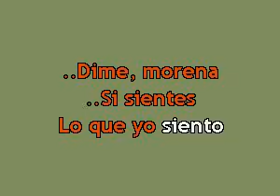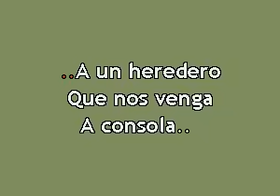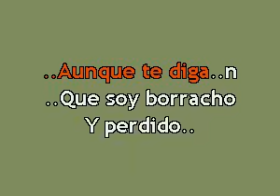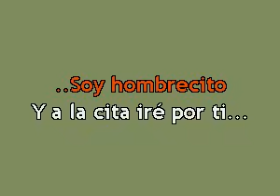Karaokanta - Carlos y José - La cosecha